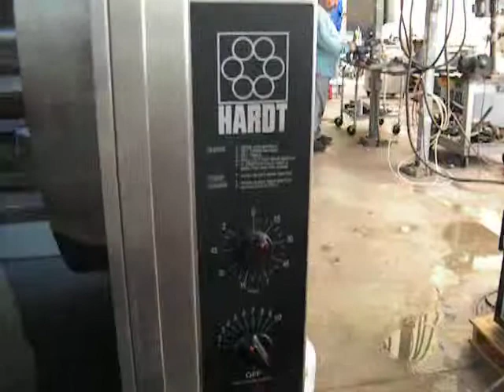A1Equipment Hardt Inferno Chicken Rotisserie Working on 11/9/11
This is a video of our hardt chicken rotisserie working in our warehouse in Miami, FL